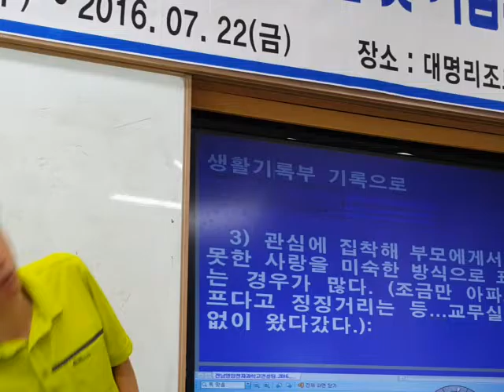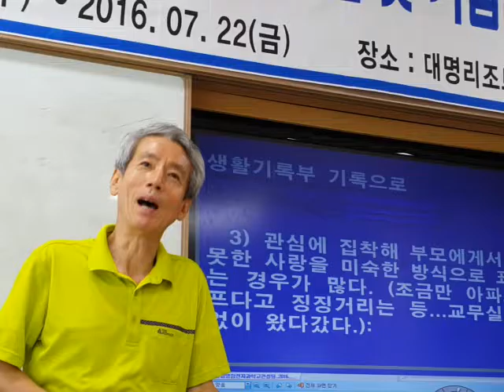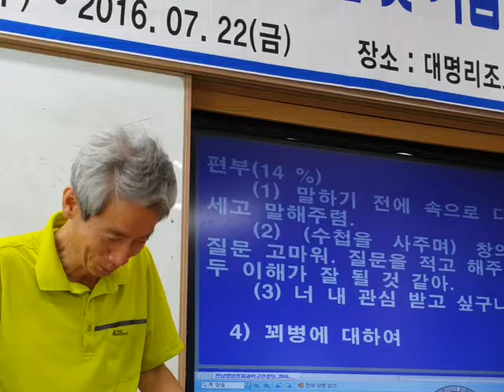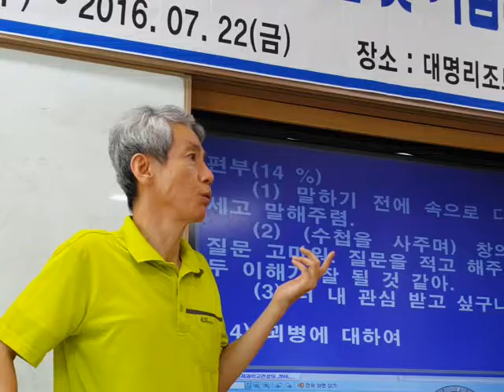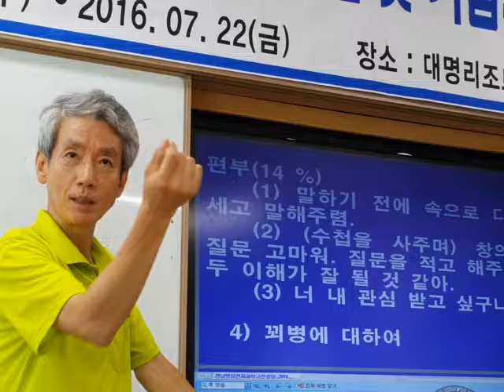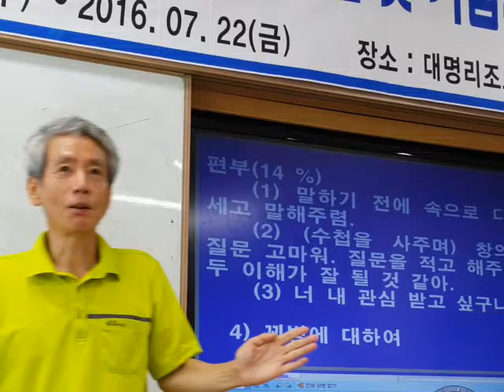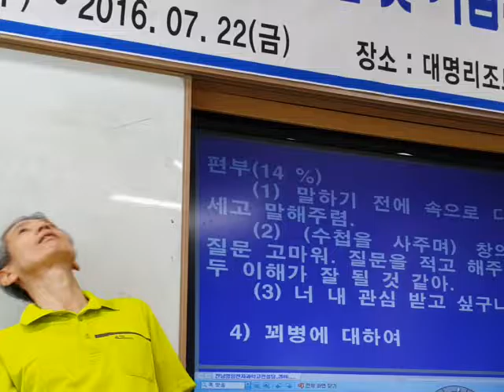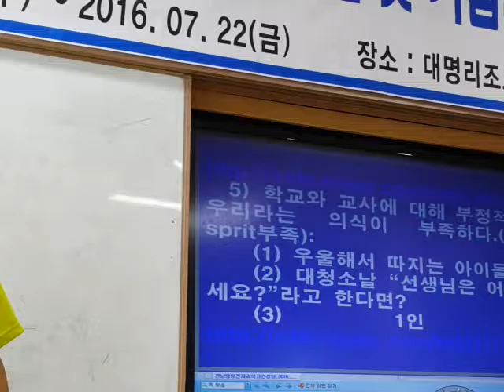꾀병도 병입니다. 관심 받고 싶어하면